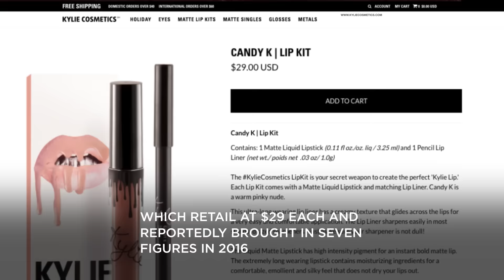Kylie Jenner is Officially the Second Richest Member of Her Family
Kylie Jenner may be the youngest of the Kardashian-Jenner family, but she is officially one of the richest.